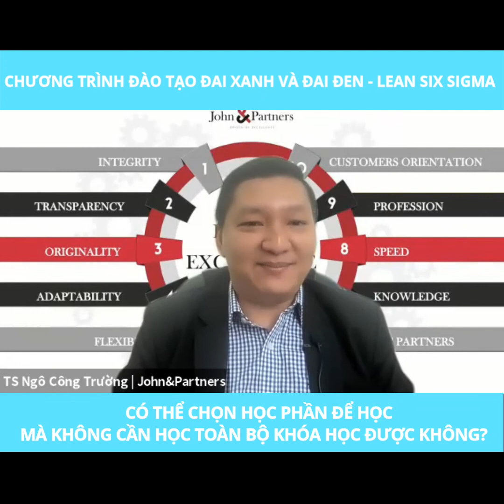CÓ THỂ CHỌN HỌC PHẦN ĐỂ HỌC MÀ KHÔNG CẦN HỌC TOÀN BỘ KHÓA HỌC KHÔNG |TS Ngô Công Trường J&P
CÓ THỂ CHỌN HỌC PHẦN ĐỂ HỌC MÀ KHÔNG CẦN HỌC TOÀN BỘ KHÓA HỌC KHÔNG |TS Ngô Công Trường J&P#shorts
Mô hình Lean 6 Sigma kết hợp đồng thời Lean và Six Sigma. Đây là một trong các công cụ hữu hiệu hiện nay giúp xác định và giảm thiểu các hoạt động không tạo ra giá trị gia tăng (Non Value-Added) được nhiều công ty, tập đoàn hàng đầu trên thế giới ứng dụng như: Toyota, Motorola, GE.

Thông tin về chuyên gia:
Tiến Sĩ Ngô Công Trường